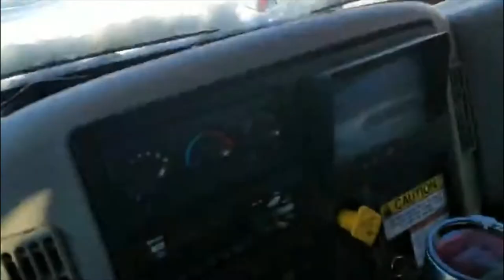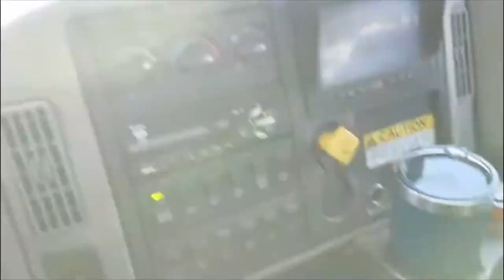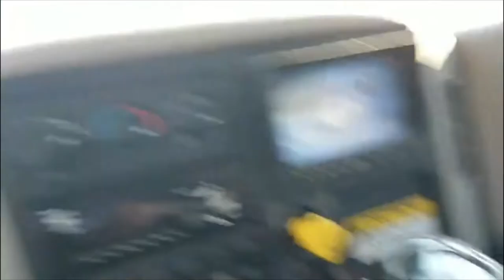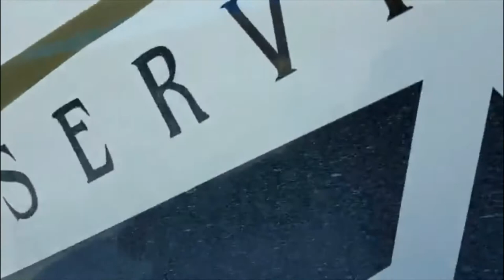Car left in the street and smashed mirror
Taking you along a Tow call. Town called it in owner left it in the street and needs to be moved to keep road plowed